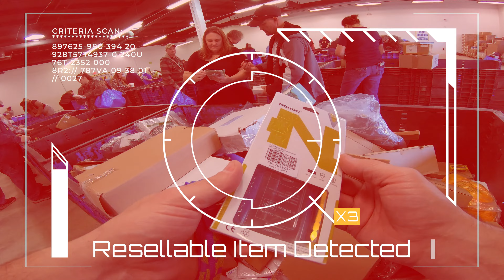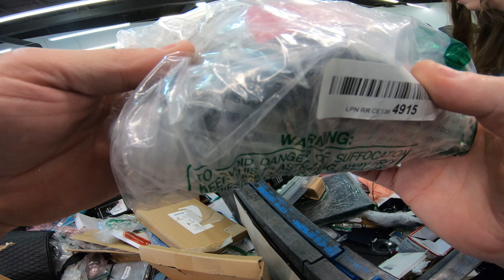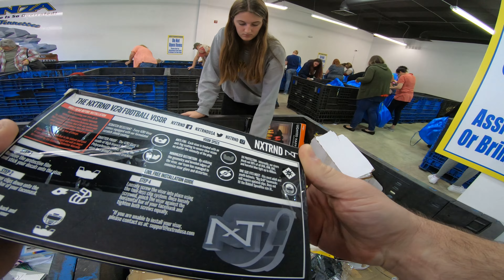These finds are “BIN”anas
Is it a video game or is it real life... the world may never know.
🎙Listen to our Podcast on Spotify…search “Sevier Thrifters”
📲Visit us on Instagram @Sevier_Thrifters